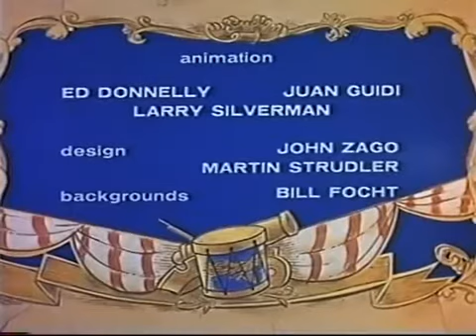Hector Heathcote Drum Roll 1961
It all begin in American History, Hector Heathcote use a Drum to play the music and British fort to defeat Red Coats.